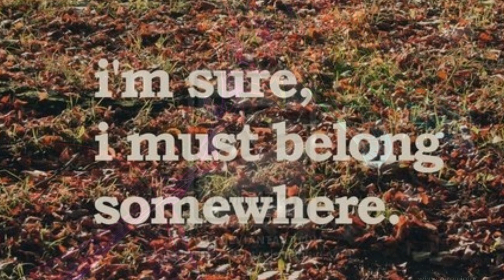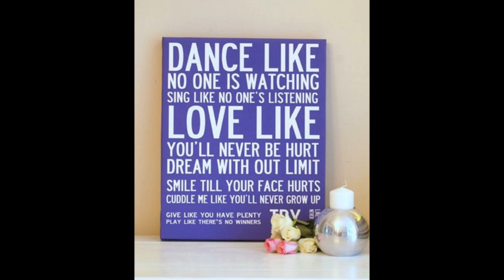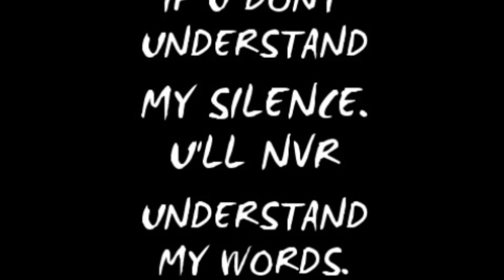Beautiful (Single Version) - Shadon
This is the first single from the album 'Light is a Feather' by Shadon.